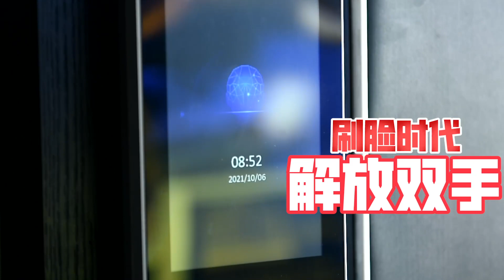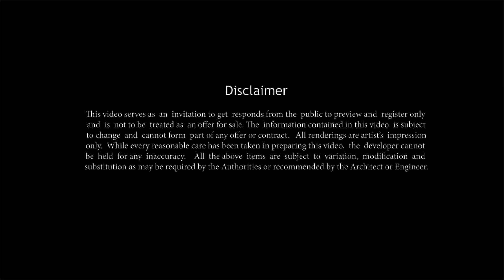房地产解决哥【EPISODE 2】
你跟上这个刷脸时代了吗？ The Era of Face Recognition.
比不上闪电侠但也让你回家来去如风。
出门程序简单点，自然没有了【强迫症】，ONE EAST 在等你来抢购！